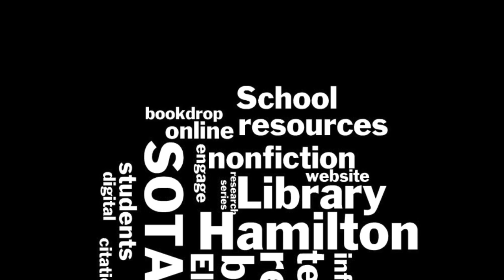Ms Karen's Class - The Planets 2023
After creating their own planets, Ms. Karen's class used ChatterPix to make their planets come alive.